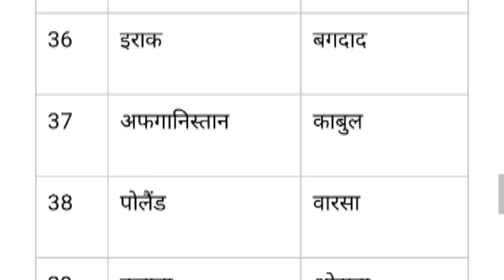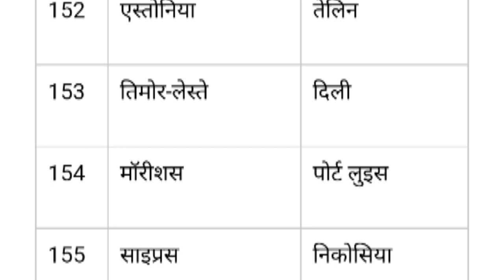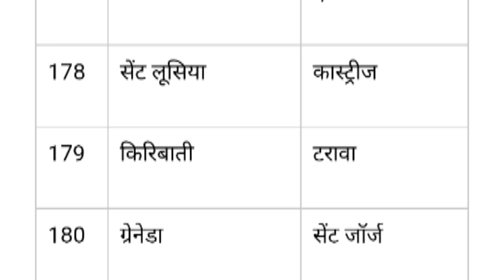देश और उनकी राजधानी 🌍| All Country & All Capital